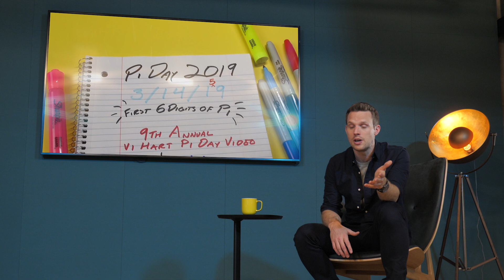Meet the EduTubers | ‘Talking Science’ Course - Bonus Video #11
Meet the EduTubers - the YouTubers making content about science, tech, maths, history, geography & more. PLEASE NOTE: the EduTubers mentioned here are IN ADDITION to those already mentioned in my ‘How to make a YouTube video about science’ video Also, this is not an exhaustive list, there are lots of other brilliant EduTubers that I either haven’t discovered yet or couldn’t fit in this video. Do let me know your favourites in the comments below.

This video is an extra bonus video to my ‘Talking Science’ Course - the first ever YouTube Course on Science Communication. I’m Greg Foot, a Science Presenter on BBC TV & Radio plus various channels here on YouTube, and over a series of 10 videos I introduce tips & techniques to help you talk with the public about anything from the world of science, technology, engineering and maths.

/ 8. LISTICLES

// ABOUT GREG:
Greg is a very successful Science Presenter & Producer. He hosts multiple TV series for the BBC - in the UK and worldwide, has recently had his own BBC Radio 4 series, and has hosted science content on YouTube for 10 years (mainly for BBC Earth but also for clients including Honda Racing F1 and AXA). Greg also hosts international events, gives keynotes on his science adventures, and delivers Science Communication training around the world. Greg is also the Creative Director of the sciencemedia.studio - more info about that below.

// CREDITS:
The Course is a sciencemedia.studio production, written by Greg Foot, filmed & edited by Kūmba Creative.

sciencemedia.studio is a specialist consultancy & digital-first production studio that helps you tell your science stories on YouTube, on podcast, on stage, and through expert science communication training. To discuss a project get in touch